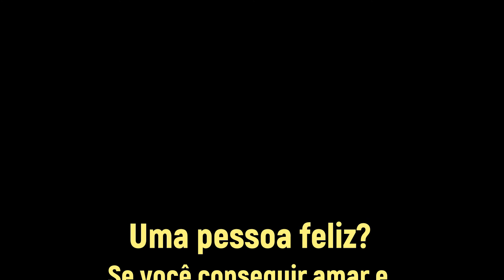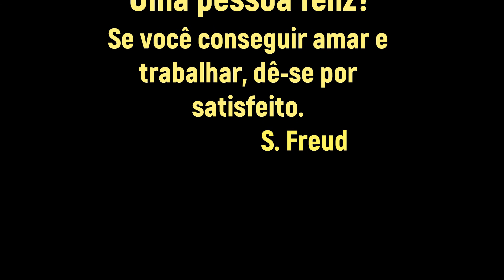WATER OFF WURTH DEPOIS DE UMA SEMANA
Testei a durabilidade do produto Water Off da Wurth e, depois de uma semana, vejam o que aconteceu.